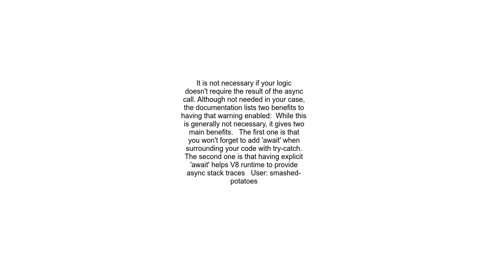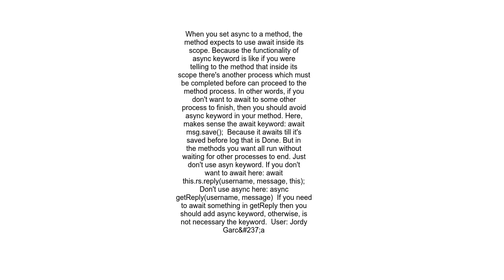Does an async function always need to be called with await